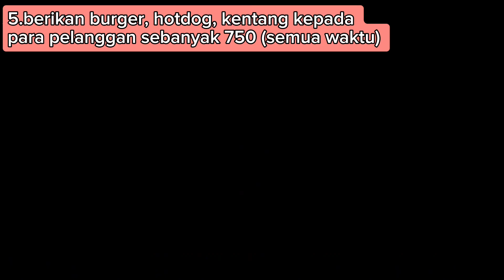CARA MENYELESAIKAN SIDE QUEST TANTANGAN RAYAL MENDAPATKAN FILM RATING TINGGI ! Bioskop Simulator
Makasih yang sudah mampir ke channelku.

Kalian juga bisa bantu donasi untuk memberikan semangat kepadaku, terimakasih orang baik.

Commands Bot
halo
bye
!nama
!umur
!asal
!gamefavorit
!pacar
!donasi